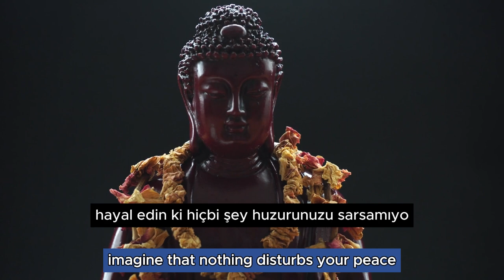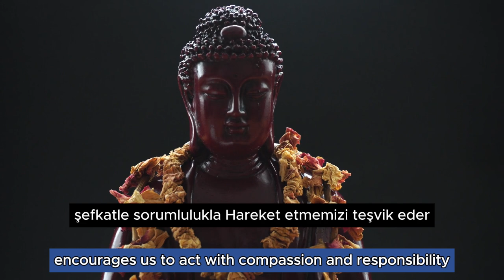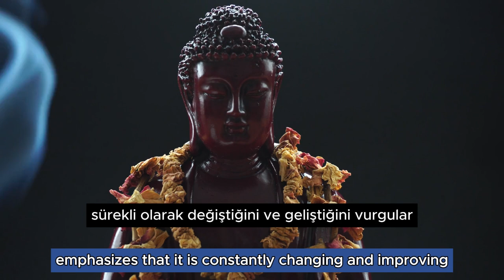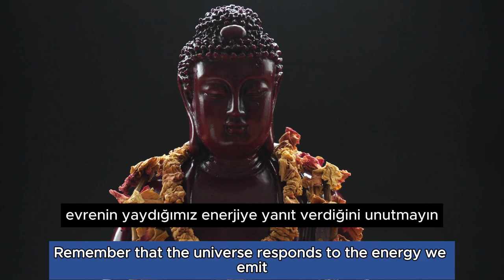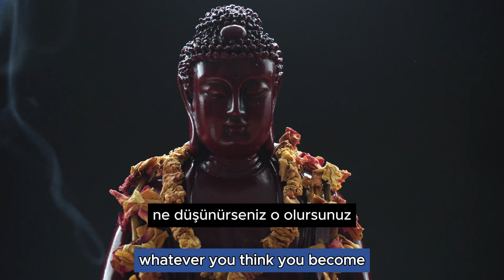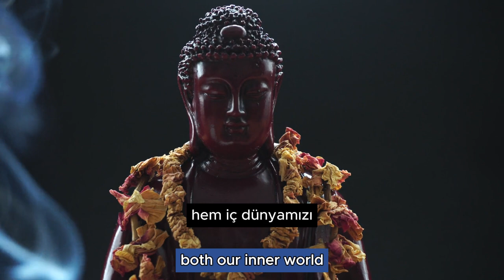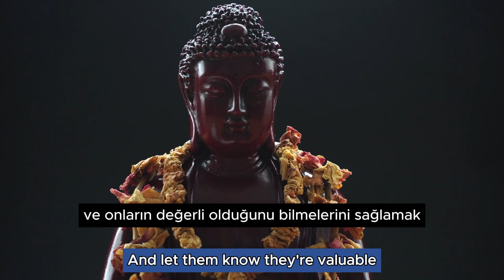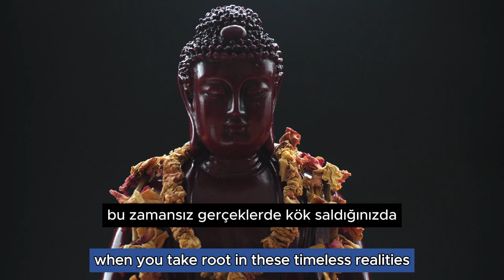Duygularını Kontrol Etmeni Sağlayacak 10 Evrensel Yasa- Hiçbir şeyin seni etkilemesine izin verme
🌟 İç huzuru ve dayanıklılığı geliştirmek için Budizm'in ebedi bilgeliğini keşfedin! 🧘‍♂️ Bu 10 ilke, hayatın zorluklarından ve olumsuzluklarından etkilenmeden kalmanıza yardımcı olacaktır. Farkındalık ve şükrandan dinginliği ve bağışlamayı benimsemeye kadar bu güçlü öğretilerle hayatınızı dönüştürün. 🌼✨ Sarsılmaz dinginliğe ve güce giden bu yolculuğu kaçırmayın! 💪🌿

Yasal Uyarı: Bu videonun içeriği yalnızca bilgilendirme ve eğitim amaçlıdır. Profesyonel tavsiye veya rehberliğin yerini alması amaçlanmamıştır. Sorularınız için daima manevi veya zihinsel sağlık danışmanınızın tavsiyesine başvurun.

🌟 Bu 10 Budist İlkeyle İç Huzuru Keşfedin! 🌟

Dış faktörlerin duygularınızı ve refahınızı kontrol etmesine izin vermekten yoruldunuz mu? 😤 Hayatın zorlukları karşısında sarsılmayan bir zihniyet geliştirmek ister misiniz? 🧘‍♂️🧘‍♀️

Bu videoda, içsel bir sakinlik ve dayanıklılık durumuna ulaşmanıza yardımcı olacak 10 güçlü Budist prensibini derinlemesine inceleyeceğiz. ✨ İster Budizm'de yeni olun ister uygulamanızı derinleştirmek istiyor olun, bu eskimeyen öğretiler size daha huzurlu ve dengeli bir yaşam sürme gücü verecektir. 🌈

İç huzurunuzu koruyarak hakaretlerin ve kırgınlıkların üstesinden nasıl geleceğinizi öğrenin.
Herkesi Öğretmene Dönüştürün 📚

Her kişiyi ve durumu öğrenme ve büyüme fırsatı olarak görün.
Kıskançlığı Öykünmeye Dönüştürün 🌟

Kendinizi geliştirmek için kıskançlık duygularınızı ilham ve motivasyona dönüştürün.
Kendinize Karşı Katı Ama Başkalarına Karşı Hoşgörülü Olun 🤝

Başkalarına şefkat ve anlayış gösterirken kendinizi yüksek standartlarda tutun.
Kimse Sana Zarar Veremez 💪

Gerçek gücün içeriden geldiğini ve hiçbir dış gücün içsel benliğinize zarar veremeyeceğini anlayın.
Kabullenmenin Gücü ✨

Hayatı olduğu gibi kucaklayın, hem iyiyi hem de kötüyü zarafetle kabul edin.
Doğaya Göre Yaşamak 🌿

Yaşamınızı evrenin doğal akışına göre hizalayın, uyum ve dengeyi bulun.
Etik Yaşamaya Odaklanın 🌍

Bütün varlıklara karşı dürüstlük, nezaket ve saygı dolu bir hayat yaşamaya öncelik verin.
Şükür egzersizi yapın 🙏

Ne kadar küçük olursa olsun, hayatınızdaki nimetler için şükran duygusunu geliştirin.
Sürece Güvenin ve Kontrolü Bırakın 🌀

Yaşam yolculuğuna güvenin ve her sonucu kontrol etme ihtiyacını bırakın.
Bu ilkeleri günlük yaşamınıza entegre ederek güçlü bir iç huzur ve dayanıklılık temeli oluşturacaksınız. 🌟Hiçbir şeyin sizi olumsuz etkilemesine izin vermeyin! 🌟

Hemen izleyin ve daha huzurlu ve etkilenmemiş bir kendinize doğru yolculuğunuza başlayın! 🌼✨